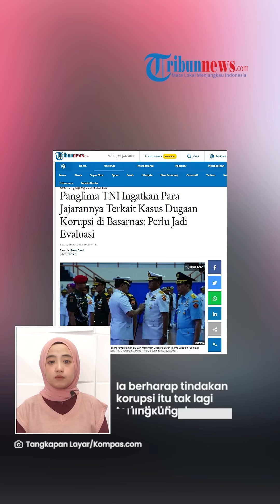Peringatan Keras Panglima TNI seusai Kabasarnas Terjerat Kasus Suap: Sadar Punya Kehormatan Militer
TRIBUN-VIDEO.COM - Panglima TNI, Laksamana Yudo Margono memberikan peringatan keras kepada jajarannya terkait tindak korupsi di tubuh TNI.

Panglima Yudo meminta agar kasus dugaan suap yang menjerat Kepala Basarnas Marsekal Madya (Marsdya) TNI Henri Alfiandi dan Koordinator Administrasi (Koorsmin) Kabasarnas Letkol Adm Afri Budi Cahyanto sebagai pembelajaran.

Keterangan tersebut disampaikan Yudo saat acara ramah tamah setelah memimpin upacara Serah Terima Jabatan (Sertijab) Pejabat Utama Mabes TNI pada Sabtu (29/7/2023).

Ia berharap tindakan korupsi itu tak lagi terjadi di lingkungan militer.

Baik yang bertugas di tubuh TNI maupun prajurit yang bertugas di luar struktur TNI.

"Kita harus mawas diri dengan hal seperti itu.  Jangan dilihat negatifnya berita itu. Mari kita evaluasi bersama sehingga ke depan tidak terjadi lagi di tubuh TNI ataupun para prajurit TNI yang bertugas di luar struktur TNI," kata Yudo.

Dengan begitu, semua unsur di TNI tetap solid untuk melaksanakan tugas pokok atau fungsi TNI.

Ia lantas memberikan pesan kepada Kabasarnas yang baru, Marsdya Kusworo dan Laksamana Madya Irvansyah selaku Kepala Bakamla.

Keduanya diminta tak lupa dari mana dirinya berasal.

"Tolong jangan lepas dari induknya. Harus tetap ditanamkan ke diri masing-masing bahwa aku ini TNI," tanbahnya.

Yudo juga memerintahkan kepada para perwira TNI yang berdinas di luar TNI untuk mengenakan seragam TNI selama seminggu sekali.

Mereka diminta membawa nama baik TNI dimana pun berada.

"Biar mereka sadar bahwa mereka masih TNI,  masih punya naluri TNI, masih punya disiplin, masih punya hierarki, masih punya kehormatan militer. Semua TNI yang bertugas di manapun harus membawa nama baik TNI dan itu juga adalah tugas negara," tandasnya.

(Tribun-Video.com/Tribunnews.com)

Artikel ini telah tayang di Tribunnews.com dengan judul Panglima TNI Ingatkan Para Jajarannya Terkait Kasus Dugaan Korupsi di Basarnas: Perlu Jadi Evaluasi,
Editor: Erik S

Host: Tini Afshin
VP: Indra